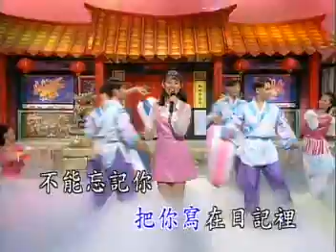卓依婷 梦里的依恋